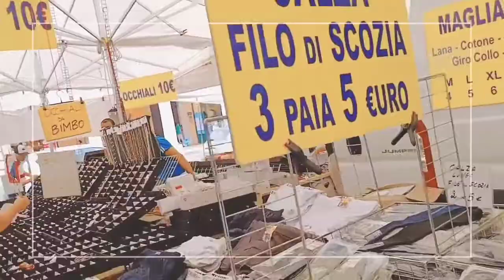Street shop shopping, Bologna, Italy